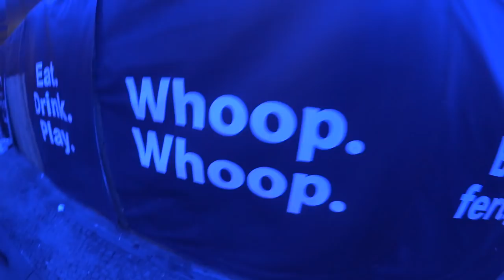Jurassica Parka: Black Friday Kacke